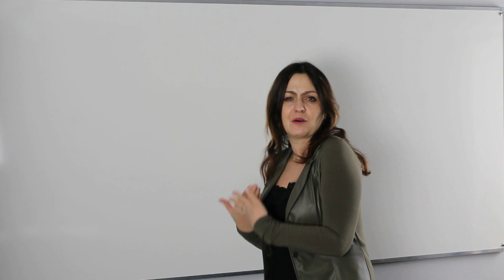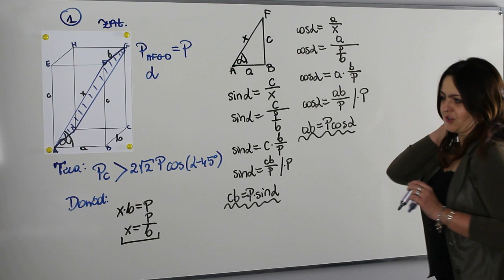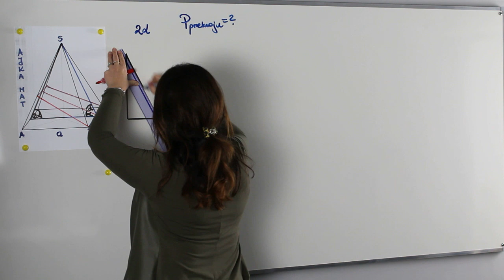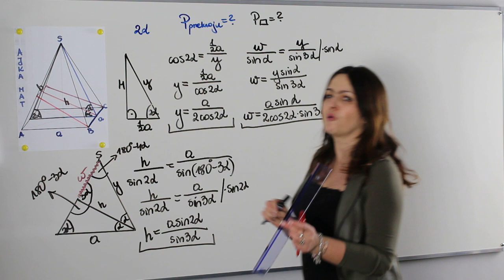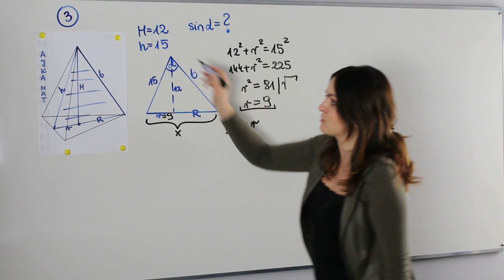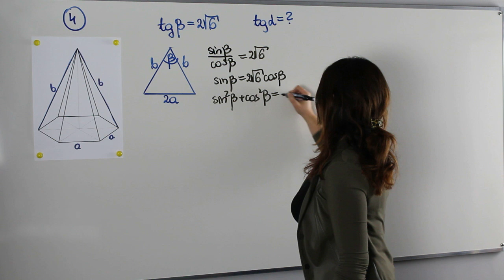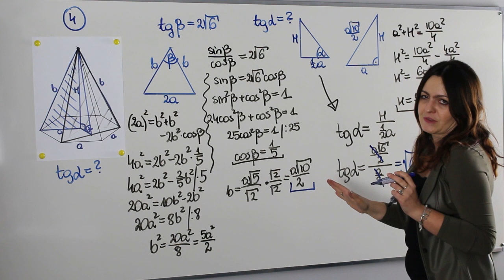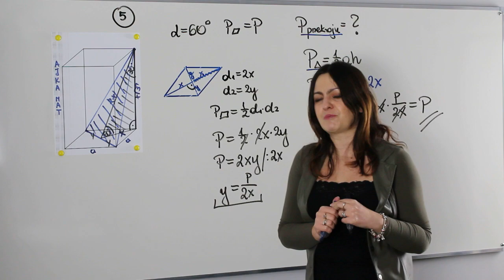Przekroje ostrosłupów i graniastosłupów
Dziś kolejna lekcja z zakresu rozszerzonego. Tym razem zajmiemy się przekrojami brył. Temat BARDZO trudny, ale mam nadzieję, że dziś znów stanę na wysokości zadania i po lekcji wszystko będzie jasne.

Z lekcji dowiesz się jak:

✅ rozwiązywać zadania na dowodzenie
✅ radzić sobie z przekrojami ostrosłupów i graniastosłupów
✅ wyznaczać kąty nachylenia ścian i przekrojów
✅ stosować twierdzenia sinusów i cosinusów w bryłach
✅ wyznaczać pola przekrojów brył

Serdecznie zapraszam!!!